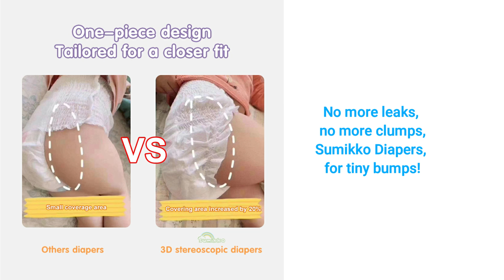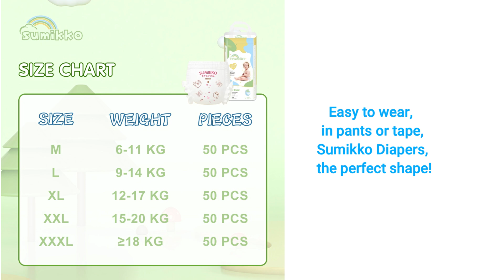*SUMIKKO BABY DIAPER Pull-up Pants (Jingle)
SUMIKKO Pull-up Pants 50PCS Baby diapers All size diaper for baby Large Size Medium L XL XXL Tape

ALSO NOTE, that by purchasing through the provided link, you are directly supporting the company’s product and its associated merchants. 🌟 Your purchase also contributes to the well-being of the dedicated employees who work diligently on this product. We sincerely appreciate your support and value your contribution. Thank you for advocating this product. 😊❤️
Lyrics:
(Verse 1)
Sumikko Diapers, soft as a cloud,
Keeps your baby happy, no crying out loud!
With high absorbency, up to 1,000 ml,
Dry and comfy, it’s the perfect deal!

(Chorus)
Sumikko Diapers, snug and neat,
For little ones, it’s a comfy treat!
No more leaks, no more clumps,
Sumikko Diapers, for tiny bumps!

(Verse 2)
Smart lock feature, keeps it all in,
Gentle on the skin, let the smiles begin!
Easy to wear, in pants or tape,
Sumikko Diapers, the perfect shape!

(Bridge)
Want to buy? It’s easy to do,
Check the video description, the link’s there for you!
Sumikko Diapers, the best they can be!

Lyrics: originally composed by me
Music and Vocals: AI-Assisted